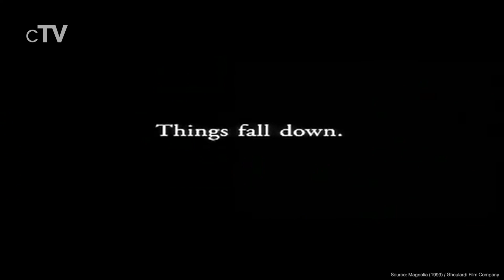Top 5 Hot Wife - Average Guy Movies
If you want to see films were an average guy got a super hot wife you should definitely watch our picks for the best Hot Wife - Average Guy movies.

We missed your favorite Hot Wife - Average Guy Movie?

Movies in this Ranking:
5. The Other Guys (2010): (00:13)
4. Before the Devil Knows You're Dead (2007): (02:22)
3. The Jerk (1979): (04:14)
2. Who Framed Roger Rabbit (1988): (06:41)
1. Magnolia (1999): (09:27)